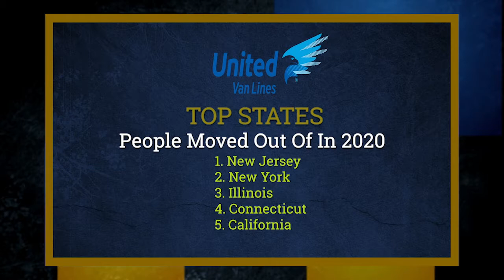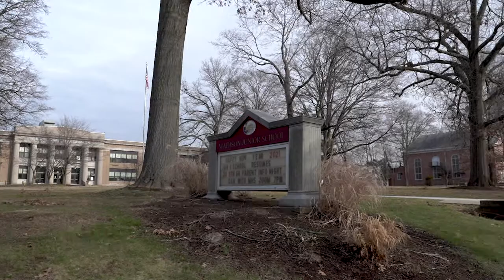Jersey Matters with Larry Mendte - Should School Teachers Be Forced to Vaccinate?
It has been a huge debate - NJ Schools need to re-open, but how do we do it safely? Kimberly Kravitz speaks to several officials and parents on the issue.